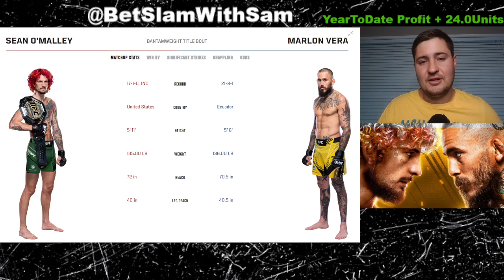UFC 299 Sean O Malley vs Marlon Chito Vera Fight Prediction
UFC 299 Is here and im excited to give you my early prediction of Sean O Malleys first title defence against Marlon Vera